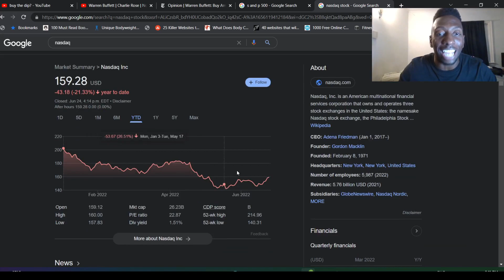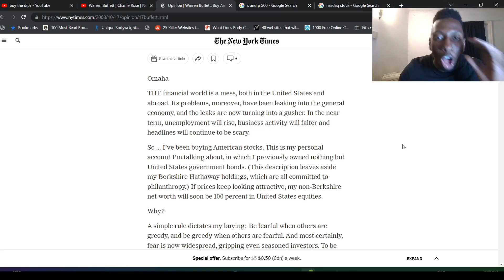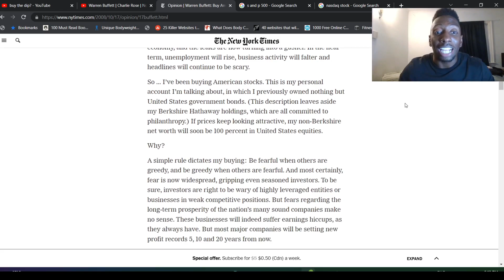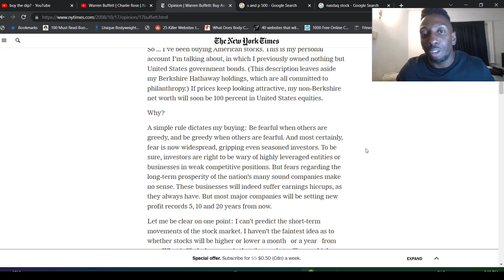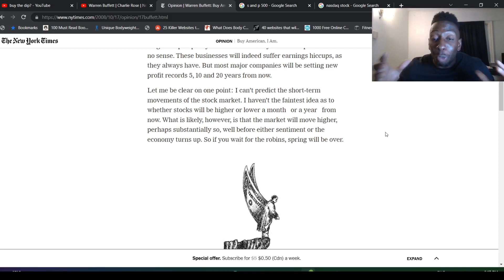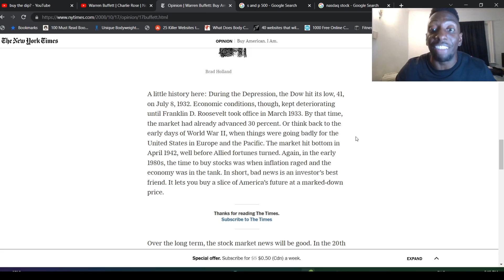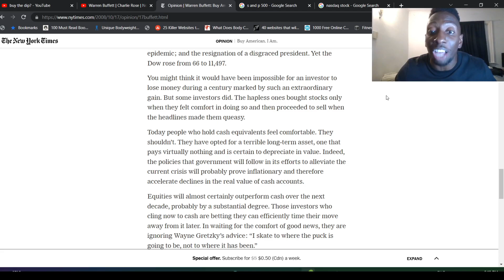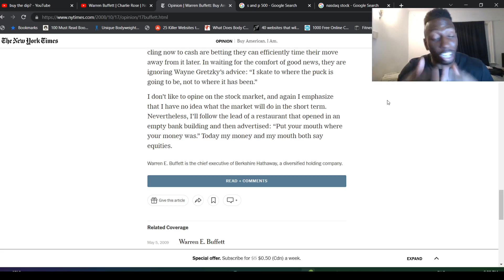Chicken Genius Is A Better Investor Than Warren Buffett During A Stock Market Crash 2022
In this video, I will discuss Chicken Genius Singapore investing strategy vs Warren Buffett's investment philosophy and strategy during a stock market crash. In the 2008 financial crisis, Warren Buffett wrote about his thought process during the crash, what he was doing and how to overcome the recession/ financial collapse